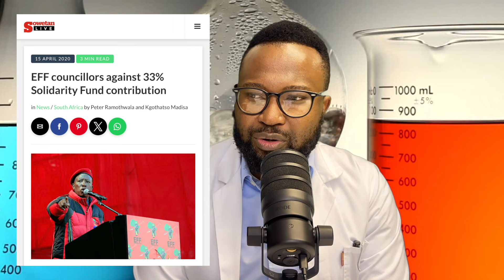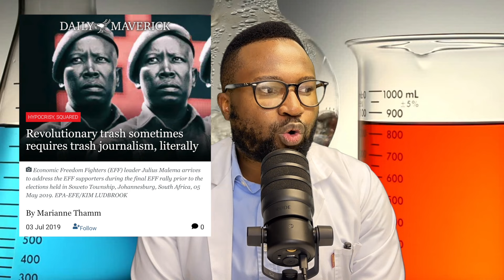Can revolutionaries wear gucci? Julius Malema criticised for wearing expensive shoes .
Julius Malema is facing scrutiny over his lavish lifestyle after photos emerged of his expensive shoes worn a Durban July  black tie event. Are these criticisms justified and are criticisms of the EFF in general justified when they wear overalls and maid outfits in parliament? Should public representatives be modest with fashion and cars?